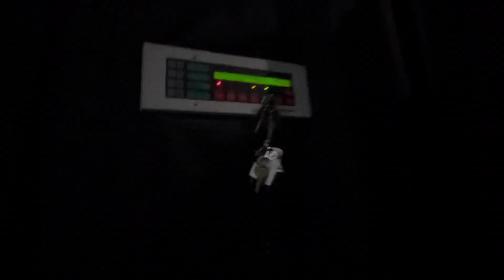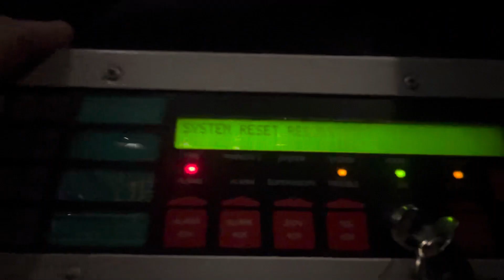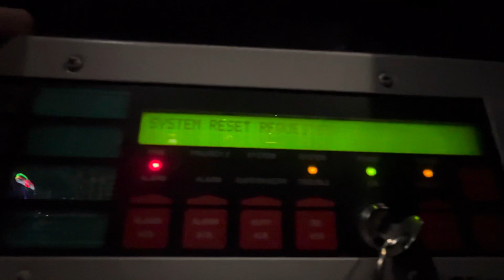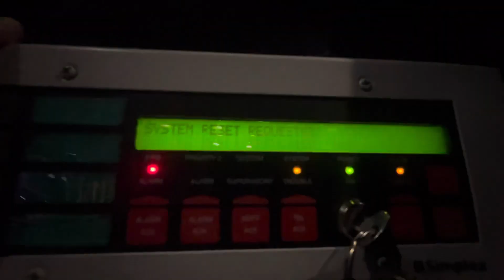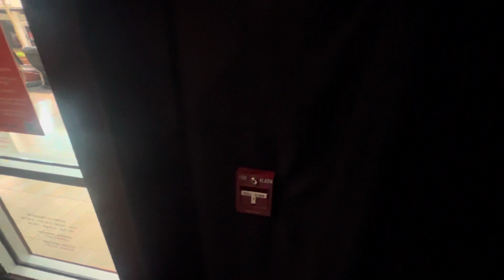Fire Alarm Test #59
Hey everyone! This was a test of a Simplex 4100U Addressable Voice Evacuation Fire Alarm System. The purpose of this test was to locate an open circuit on a speaker circuit somewhere in the facility. We checked all speakers and all were functional. I hope you enjoy!